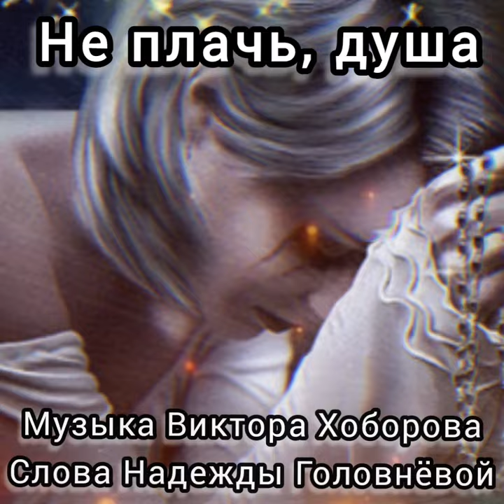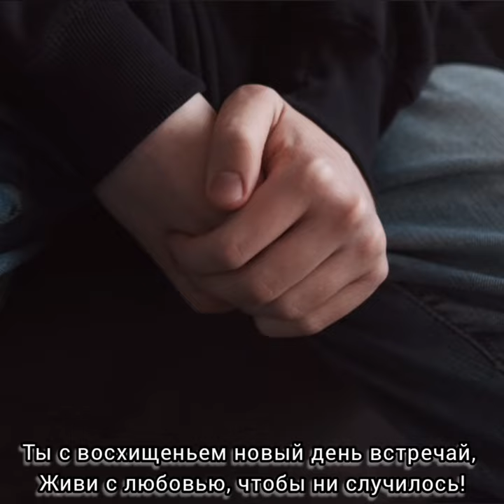Не плачь, душа - Музыка Виктора Хоборова, слова Надежды Головнёвой 1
Demoversia.

Надежда Головнёва 1
Не плачь, душа

Не плачь, душа, что так сложилась жизнь.
Ведь мы с тобой неопытные были.
Хоть и старались мы примерно жить,
Но иногда по глупости грешили.
И кто теперь с нас спросит за грехи?
Кто за ошибки цену нам назначит?
А то добро, что отдавали мы,
Оно ведь тоже что-нибудь, да значит.

Не плачь, душа, напрасно слёз не лей.
Нам не за что ругать свою дорогу.
Грехи — ничтожны, а добро ценней,
Оно, как пропуск в рай и в милость к Богу.
Что не сбылось, о том не вспоминай,
Судьба, наверное, так распорядилась.
Ты с восхищеньем новый день встречай,
Живи с любовью, чтобы ни случилось!